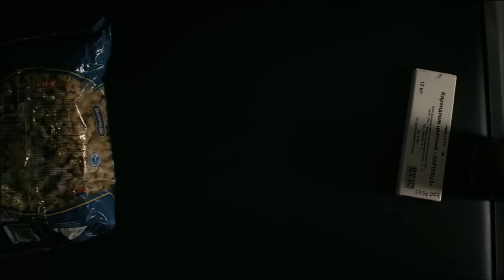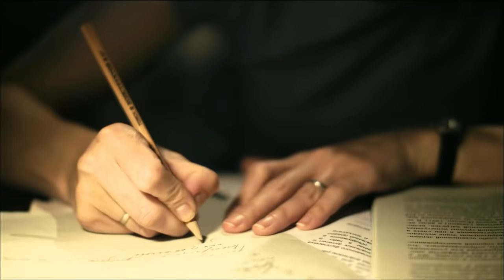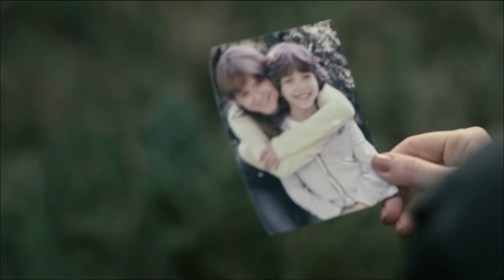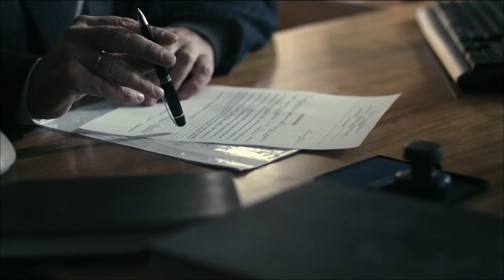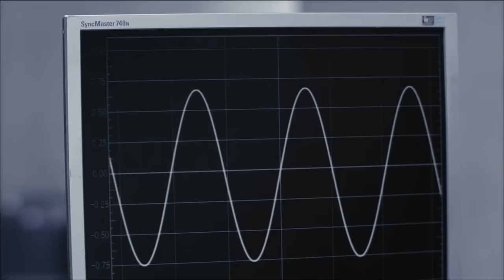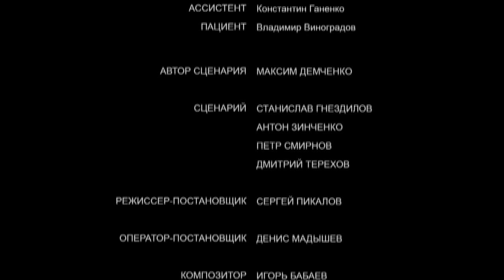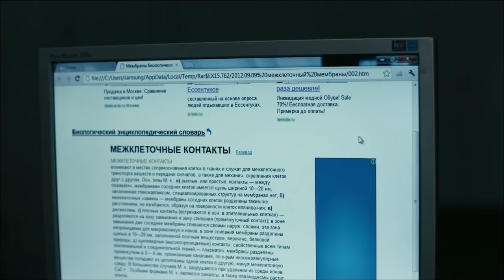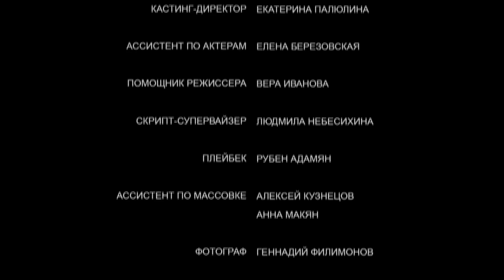Второе дыхание. 1-4 Серии. Сериал. Мелодрама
Режиссер: Сергей Пикалов
Сценаристы: Антон Зинченко, Максим Демченко, Пётр Смирнов, Дмитрий Терехов, Станислав Гнездилов (II)
Оператор: Денис Мадышев
Композитор: Игорь Бабаев
Художник: Елизавета Лавинская
Продюсеры: Александр Плотников (II), Анастасия Кавуновская, Андрей Кретов, Дмитрий Агневский, Тамара Хромова (иcп.)
Актеры: Виктория Толстоганова, Марат Башаров, Егор Бероев, Евгения Серебренникова, Геннадий Дурнайкин, Ксения Суркова, Александр Петров (III), Артём Фадеев, Марианна Шульц, Виктория Садовская-Чилап, Ирина Лосева, Егор Рыбаков, Денис Ясик, Сергей Греков, Галина Польских, Дмитрий Фрид, Эльвира Волошина, Андрей Бутин, Елена Лотова, Юрий Лопарёв, Виталий Филипповых, Сергей Шолох, Иван Замотаев, Виктор Цекало, Вячеслав Чернышов, Алексей Артамонов, Валентин Цзин, Николай Пивненко, Екатерина Василенко, Олег Зима, Ульяна Урванцева, Юлия Рувинская, Александр Пудов, Андрюс Паулавичюс, Вячеслав Ковалёв, Дарья Михайличенко, Наталья Чернявская, Александр Серов-Останкинский
Cерий: 12
Жанр: мелодрама

В 2012 году правительство России увеличивает субсидии на развитие НАНОтехнологий. В семье Шевелевых, бывших работников НИИ, физиков по образованию, праздник. Завтра Игорь Шевелев выходит на работу в специальный отдел. Супругам по сорок лет, они вместе учились в университете, затем вместе еще с советских времен работали в НИИ, у них есть дочь-старшеклассница – Оксана и шестилетний сын Гоша.

Супруги едут на банкет, посвященный открытию нанолаборатории. Игорь напивается и в состоянии алкогольного опьянения сбивает сотрудника ГИБДД. Мария берет вину на себя – Игорь получил хорошую работу, а это реальный шанс для семьи Шевелевых вырваться из нищеты и обеспечить будущее детей. Мария получает полтора года.

Из колонии-поселения Мария выходит через год. Игорь работает у Сергеева (директора наноцентра), хорошо зарабатывает и любит другую женщину – Жанну, секретаршу Сергеева. Мария не может устроиться на работу по своей специальности, физика с судимостью нигде не берут, тогда Мария устраивается работать в больницу – простой санитаркой...